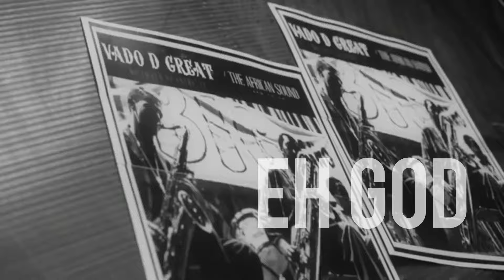Kizz Daniel - Eh God (Barnabas) (Official Video Edit)